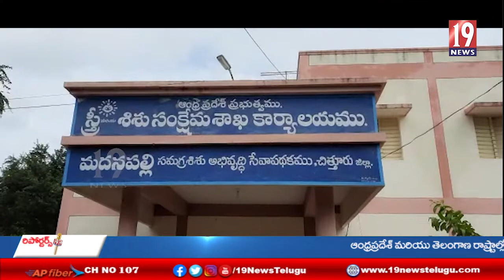బాలల దినోత్సవ సందర్భంగా చిత్తూరుజిల్లా మదనపల్లిలో ఐదు సంవత్సరాల పిల్లల అందరికి ఉచిత ఆధార్ పంపిణి